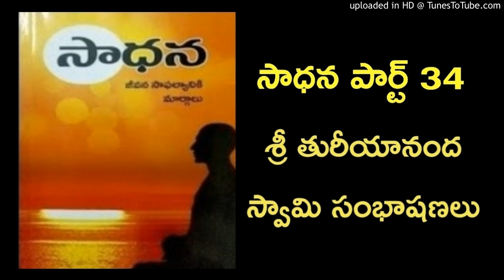Sadhana - Sri Tureeyaananda Swami Sambhashanalu Part 34